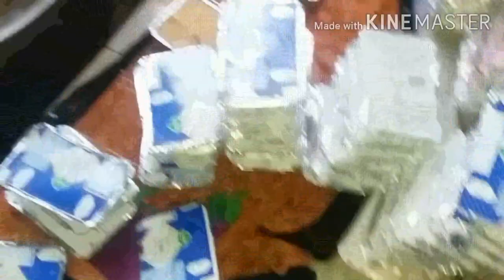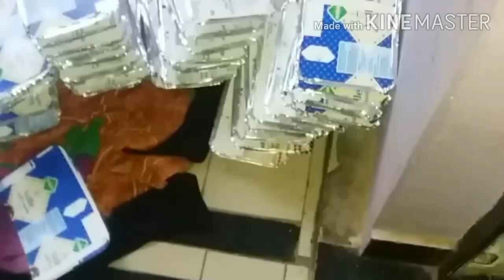/easy 20kg kuzhimanthi preparation at home /eenthumpayasam recipe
Easy kuzhimanthi preparation at home